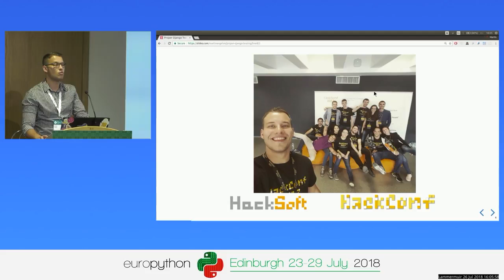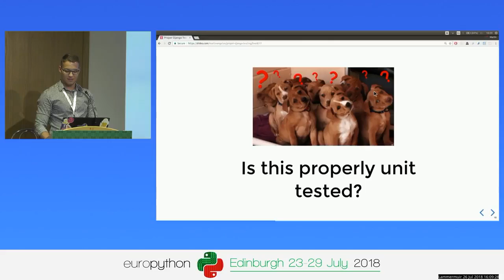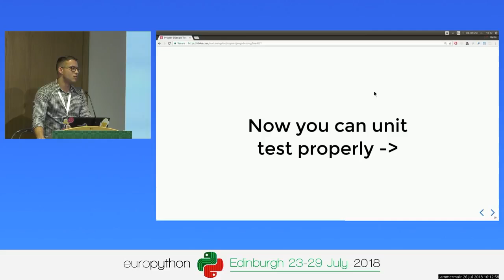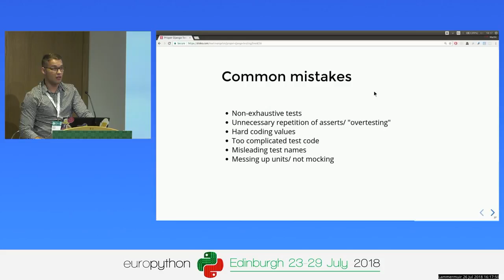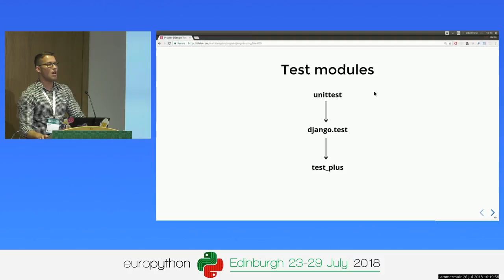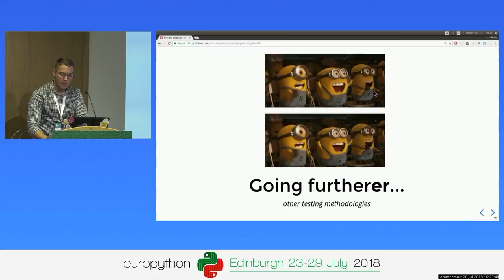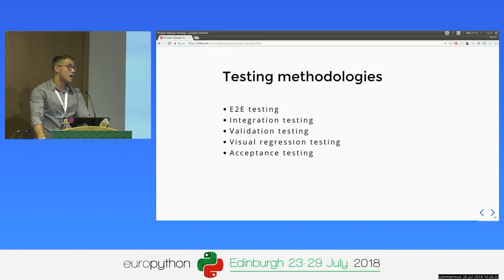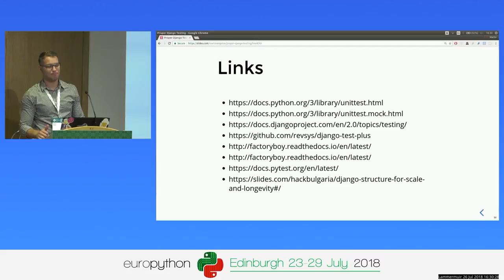Proper Django Testing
[EuroPython 2018 - Talk - 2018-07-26 - Lammermuir]
[Edinburgh, UK]

By Martin Angelov

I'm currently working in a Django project, We have a lot of tests (~ 2000) and a fair amount of code coverage currently. The system and the requirements of the client grows everyday (like in every other project these days). I've convinced that the effort we put in making each of these tests pays off daily.

Speaking with other Django and Python developers I've noticed that people often "overengineer" their unit tests and they usually tend to break their principles.

In this presentation I will talk mainly about unit tests. - what packages we use and how and when to use them (properly). We will take a look on how we structure our projects and how this structure actually helps us write proper unit tests. I will start with the very basic tests and continue with the mocking technique. In the end I'm going to refer to other testing methods (integration, E2E, validation testing,  visual regression, etc.).

The goal of this talk is to make people better in testing and to show them how these skills will fasten the development process and  help them maintain their project and it's quality.